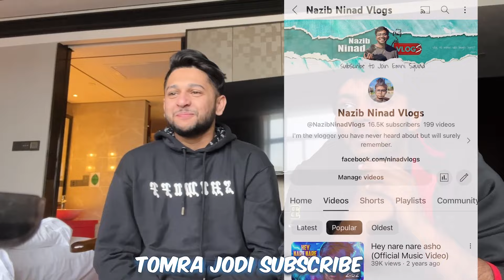Exploring China 🇨🇳 with TAWHID AFRIDI